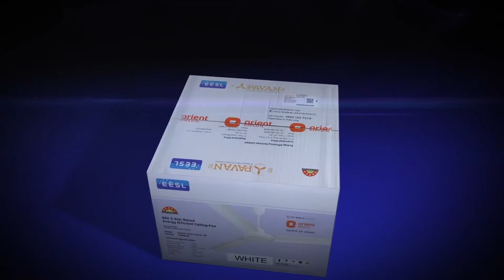UJALA Gujarat EESL | PARTH SHUKLA | Meter Down Production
ITs my honour to act in this Wonderful ad film. Thanks a lot Modi Ji and Gujarat Government for giving me a chance to be a face of Ujala Movement.

I would like to ask all of my viewers to take an active part in this wonderful movement of our honourable PM Shri Narendra Modi ji.

Thanks
and